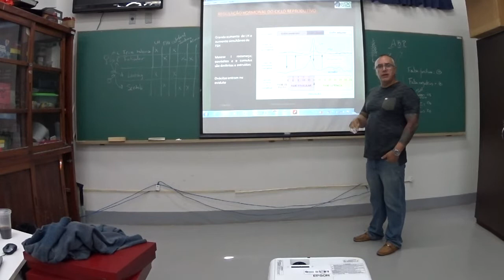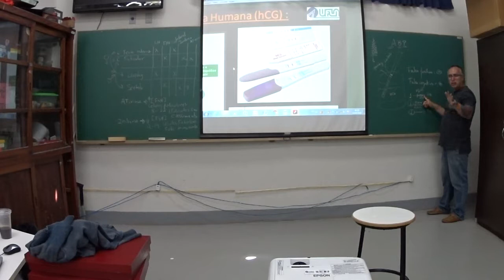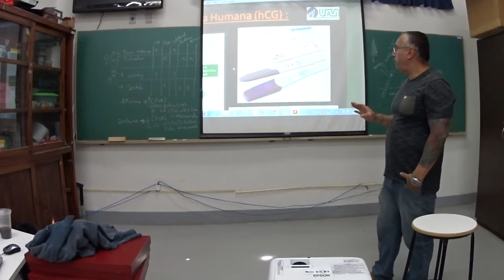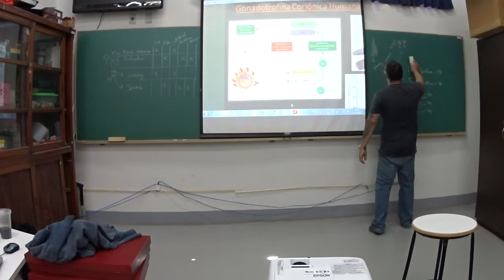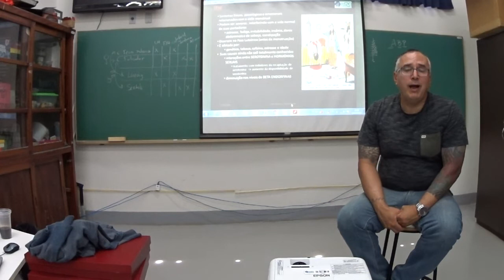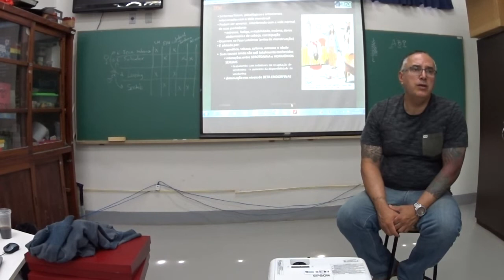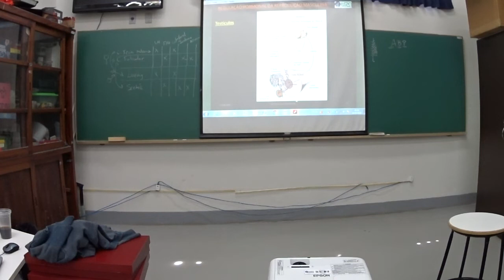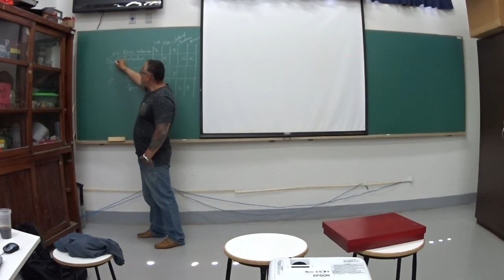Nutrição UFLA 18.2 - 23B - 19/09/18